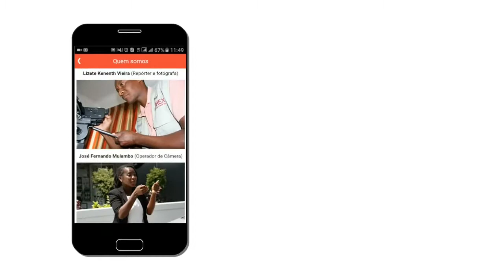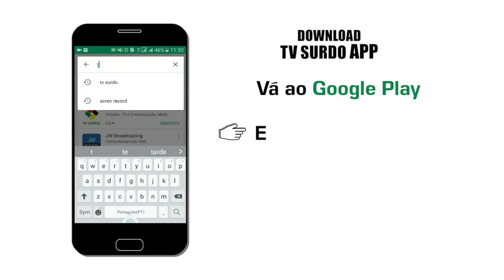PROGRAMA DA TV SURDO -15/01/2018